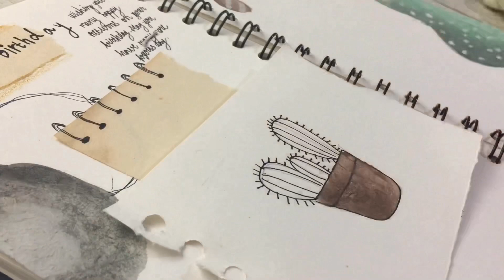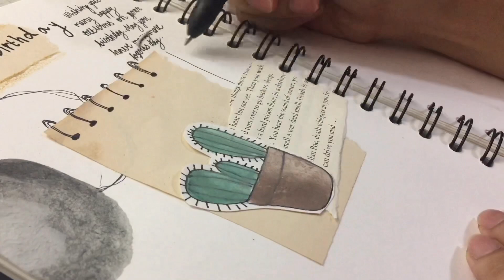How do I make my journal lll 🎂🍰HBD to My shawty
Welcome to Good luck pound station

Free WEEKLY PLANNER มีเเพลนเนอร์มาเเจกจ้า

Song : Morning , Sour Soup
Musicians: Jef

editing software: InShoot & VLLO
Camera: IPhone 📲